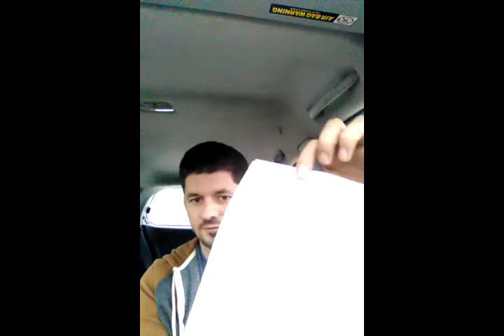Jeremy England, Dissipative Systems, Stellar Evolution Non-equilibrium